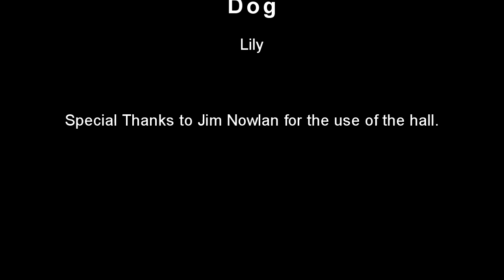Rusty Pickup Virtual Barn Dance and Concert - July 2020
July 2020 Livestream - An hour of old-time fiddle music and dances.

Gail Hintze and Jim Hicks, callers
Peter Zay and Emmy Holmes-Hicks - musicians
Dancers: Twyla, Isadora, Oona, Marla, Lucy, Laura, Joy, Susannah